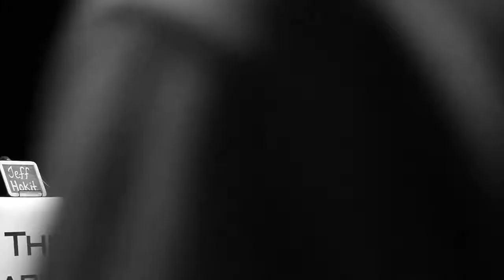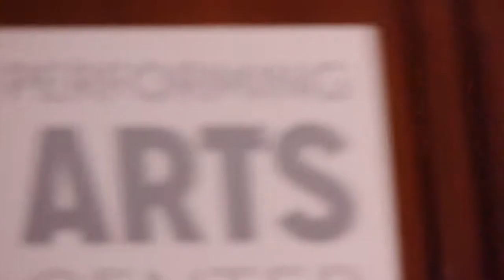CIE 2013-14 Forum Series (March Forum)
Footage of our March Forum "Designing the Experience: More Than Just Graphics" Song "Old Pine" by Ben Howard.